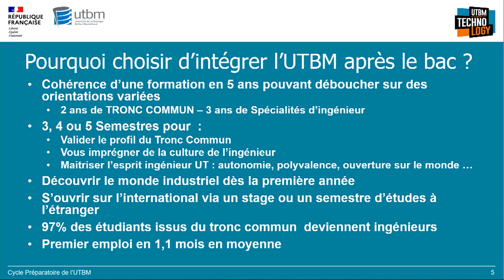Ingénieur en 5 ans - le tronc commun à l'UTBM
Table-ronde sur le tronc commun de l'UTBM
lors des journées portes ouvertes du 16 janvier 2021
Animée par Elodie Labreuche, étudiante à l'UTBM en dernière année
avec
Florence Bazzaro, Directrice aux enseignements et à la pédagogie
Mohamed Tachikart - Enseignant et responsable de la 1ere année de Tronc commun